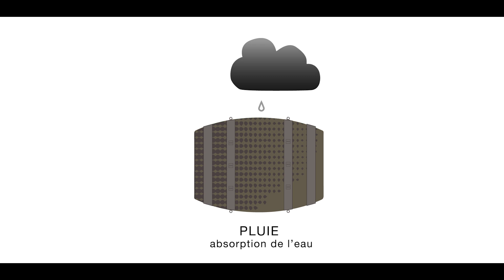😍 EMBELLIRPARIS : VOTEZ POUR LE PROJET « L’ENTREPÔT » DE CEMEX !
A l’initiative de la Mairie de Paris, l’appel à projets « EmbellirParis » a été lancé début novembre afin de trouver des solutions pour améliorer le cadre de vie des parisiens sur une vingtaine de sites sélectionnés.

Les dossiers pouvaient être portés aussi bien par des artistes, des designers, des architectes ou des structures publiques ou privées, et devaient être déposés avant le 4 février.

Un des objectifs de CEMEX est de contribuer à la qualité de vie dans les territoires via notre engagement en faveur de la construction durable mais aussi par des actions locales qui naissent de notre ancrage territorial historique en région parisienne.

CEMEX a donc souhaité participer à Embellir Paris en présentant le projet « Lentrepôt » situé dans la rue Henri Desgrange et à proximité de l’AccordHotels Arena, dans le quartier de Bercy.

Les propositions considérées comme techniquement réalisables, dont celle de CEMEX, vont être mise en ligne sur le afin que les parisiens puissent s’exprimer sur les différents projets et voter pour leur préféré entre le 8 et le 14 mars.

Vous pouvez dès maintenant vous rendre sur ce site, découvrir notre proposition et voter. Nous comptons sur votre soutien :) !

▶ En savoir + sur CEMEX ⤵️